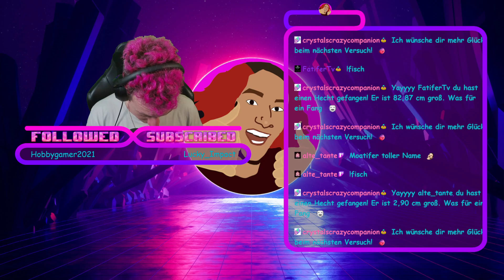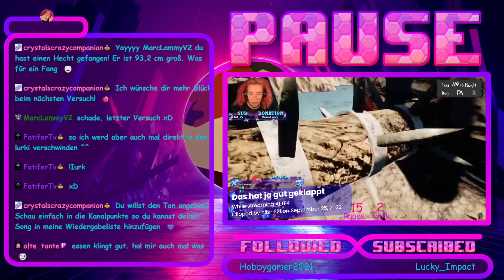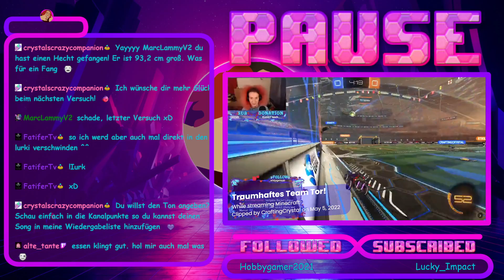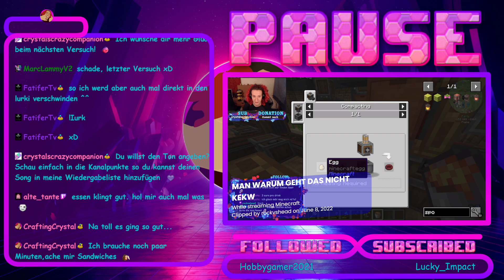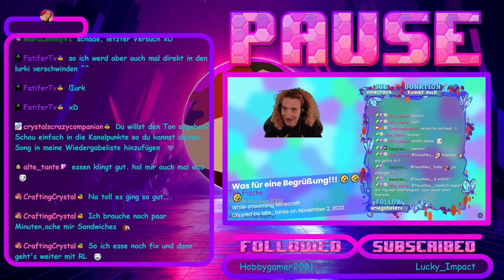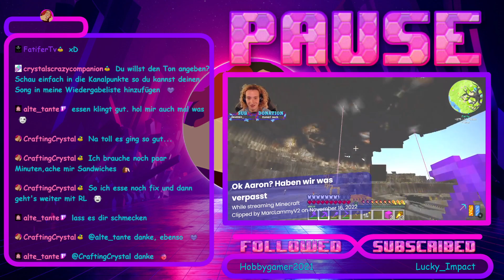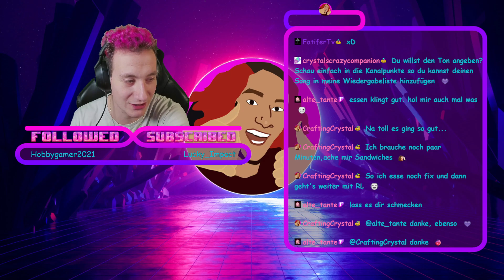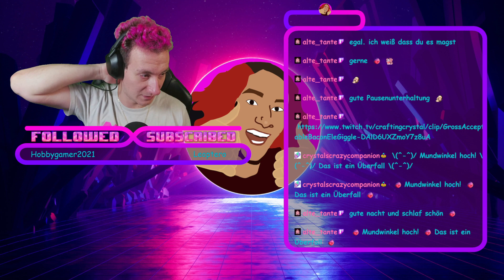[DE|18+] Boss Hunting - Platt machen oder Platt gemacht werden... | Core Keeper Session #11.3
Session #11.3 von Core Keeper.

Dungeons, Schätze und der letzte Titan. Wir machen heute richtig Fortschritt!
Zum Abschluss gab es dann noch Rocket League